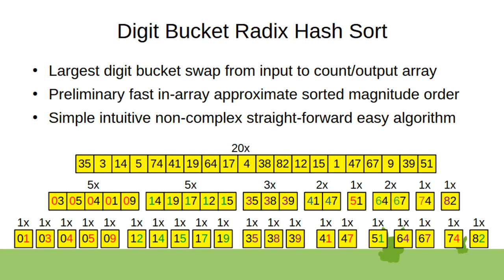Digit Bucket Radix Hash Sort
Digit radix version of the hash sort algorithm, in O(n) steps, first a bucket count step, then bucket swap division step, divide and conquer version of radix sort (radix bucket sort). divide-and-conquer bucket start indices can be stored into additional array, the size of the n elements, like the count array.